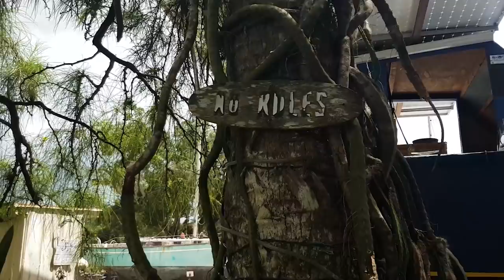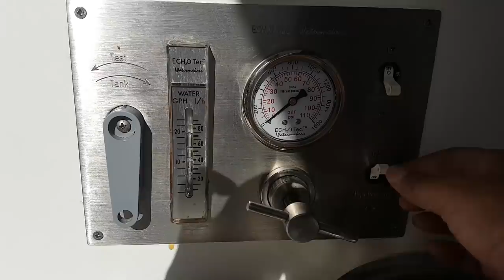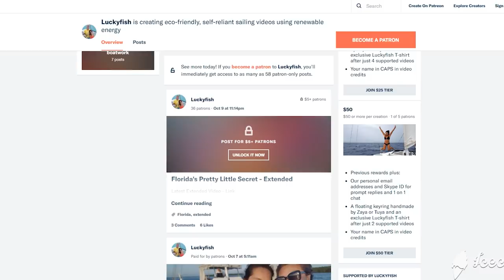Hurricane Hardstand Prep, Irma & Mongolia - Ep 56 Sailing Luckyfish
We slip our catamaran and prep her for hardstand storage in Florida, while we go on a short adventure in Mongolia and watch anxiously as Hurricane Irma plays cat and mouse with Luckyfish.

Special thanks to :

Max Noremo (Opening tune)
Tatono (Closing tune)